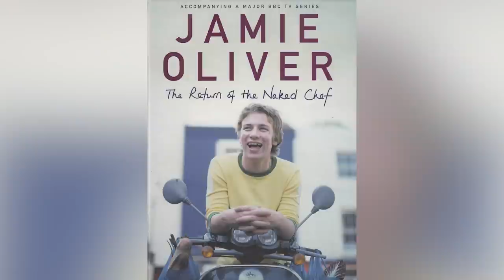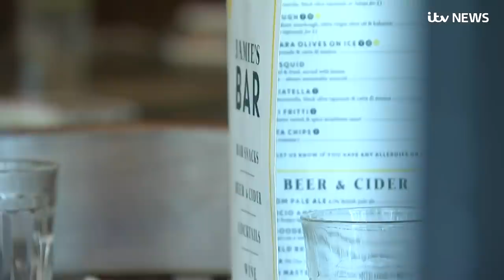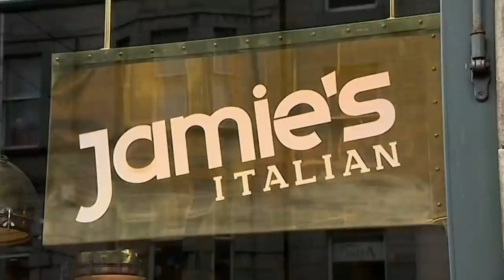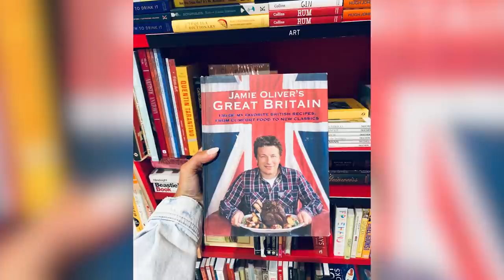Why The Food Network Canceled Jamie Oliver's The Naked Chef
There are many young chefs who hit primetime with a lucky break, but few have had both the career longevity or the outrageously quick rise to fame that Jamie Oliver had. At only 23 years old, he was headlining his own show, "The Naked Chef," for BBC 2 in England before it crossed the pond to air on The Food Network. But by 2001, the show was cancelled, leaving Oliver to pursue other avenues to fulfill his culinary goals. Even 20 years later, some fans are still wondering why the show was cancelled in the first place. Here's why The Food Network cancelled Jamie Oliver's "The Naked Chef."

An overnight success | 0:00
Battle of the sexes? | 1:35
Shilling for Sainsbury's | 2:28
"Naked" in a cookbook | 3:50
A long book tour  | 5:06
Jamie's mission | 5:56
Back to school | 6:52
Jamie's lofty goals | 7:56
Jamie's empire falls flat | 9:21
Jamie bounces back | 10:39